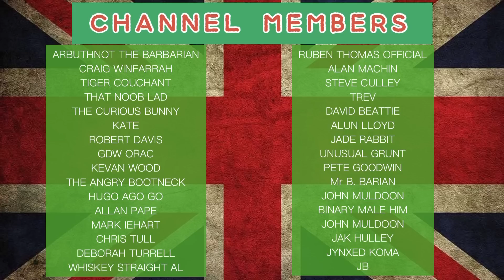More Nonsense In Woke Wales